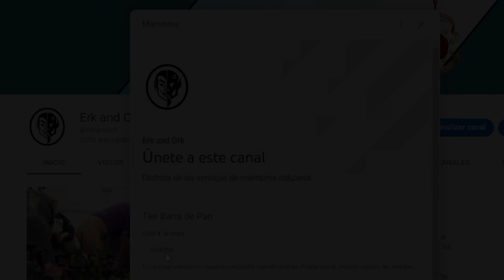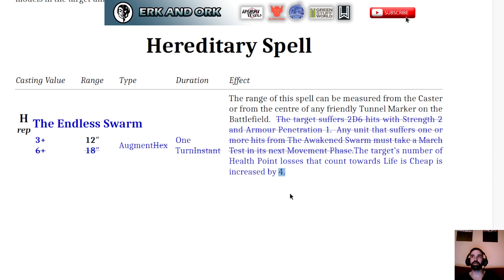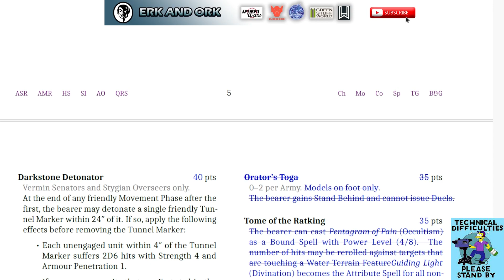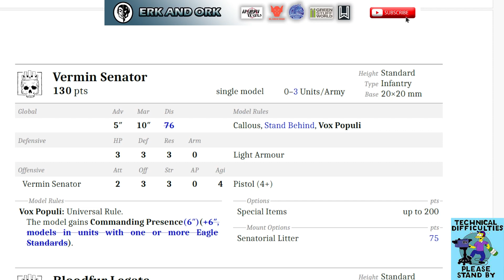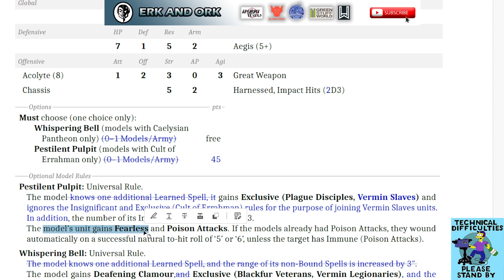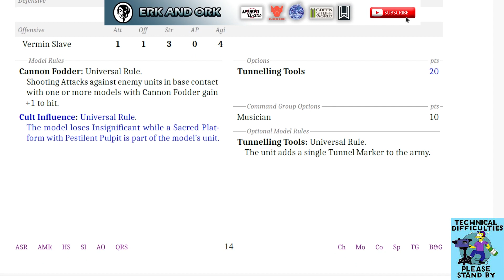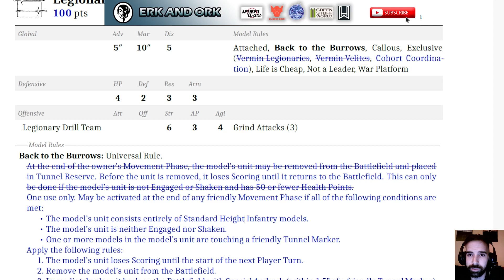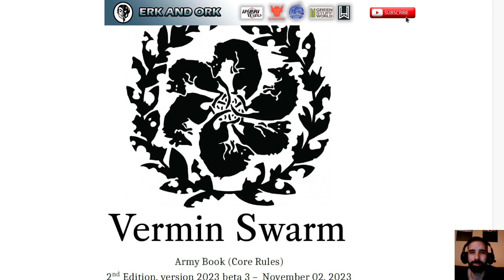9th Age Review Oficial: VERMIN SWARM BETA 3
¡Os traemos un nuevo video relacionado con los nuevos Vermin Swarm.. Esta vez Lucas desglosa la versión Beta 3 de noviembre de 2023 y lo analizará en mayor profundidad ¡esperamos que os guste!

¿Qué os parecen estas justificaciones de cambios?

Muchas gracias, ¡un saludo!

🥖-TIER BARRA PAN-🥖
Conviértete en miembro de este canal para disfrutar de ventajas:

¡Venga uniros!

---DragonsLake Miniaturas---
💥10%Discount for all their products with our code💥: erkandorkdlm

---Impriwars---
💥10%Discount for all their products with our code💥: erkandork